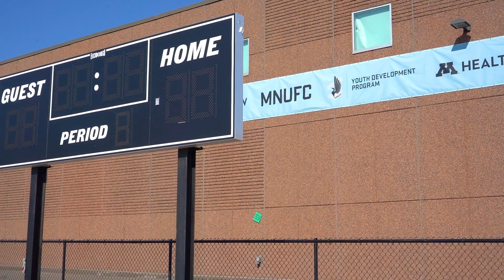🏖️ Blaine, MN - CITY TOUR 🗺️ Best places to live in Minnesota!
Tour Minnesota's 10th largest city Blaine, MN known for fantastic homes, great schools and direct access to both Minneapolis & St Paul. Whether you are already living in Minnesota, or considering moving to the Twin Cities Blaine, MN is among the best places to live in Minnesota!

00:00 - Welcome to Blaine, MN
00:32 - History of Blaine, MN
01:25 - Overview of Blaine, MN
02:08 - National Sports Center in Blaine, MN
02:40 - Things to do in Blaine, MN
03:23 - Restaurants & Shopping in Blaine, MN
04:08 - School Ratings for Blaine, MN
04:56 - Affordable Homes for Sale in Blaine, MN
05:57 - Luxury Homes for Sale in Blaine , MN

If you're living in Minnesota or thinking about moving to Minnesota and looking for the best Twin Cities suburbs, this is the channel for you! We help answer questions like what are some of the best neighborhoods in Minneapolis for families, where you'll find the best places to live in Minnesota. Let us be your local Twin Cities real estate guides to the best neighborhoods in Minneapolis and St Paul, and the surrounding suburbs as well!

Joe Carmack, Minnesota Realtor®
Keller Williams Classic Realty

🙋‍ LET’s CONNECT!
🍔 LOVE FOOD?
❤️ We support fair & equal and housing opportunities for all! ❤️